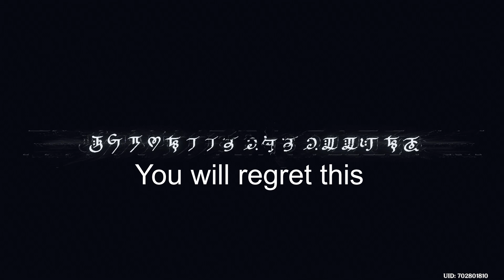What's Written When Dottore's Clones Die?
Here's the link to the Alphabets and language of Genshin I used :
Since there is no subtitle to the voice over I didn't get what they said in japanese but I realised that the text is actually what they say , big deception